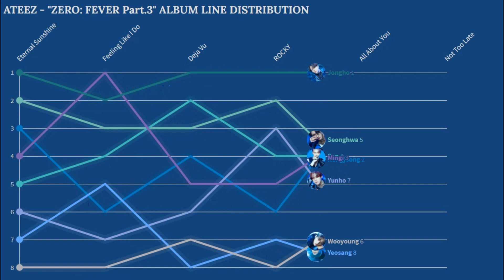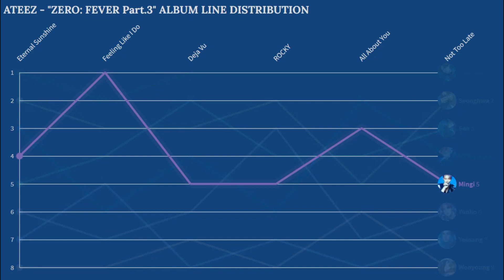ATEEZ - "ZERO: FEVER PART.3" ALBUM LINE DISTRIBUTION